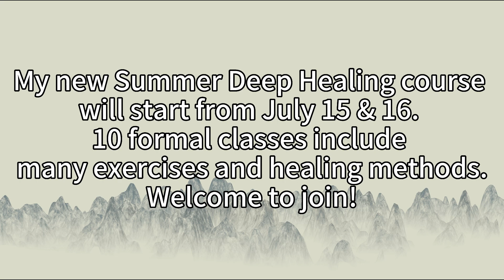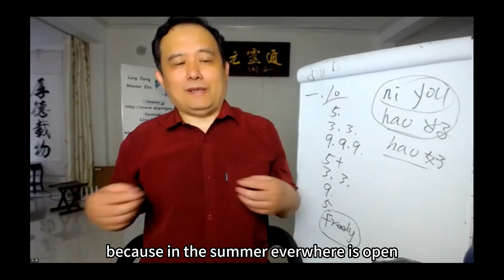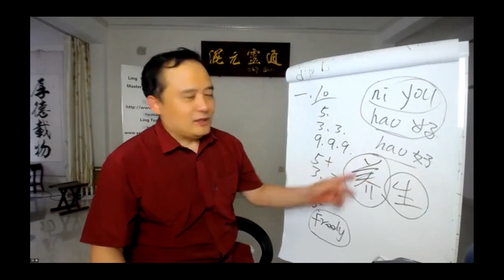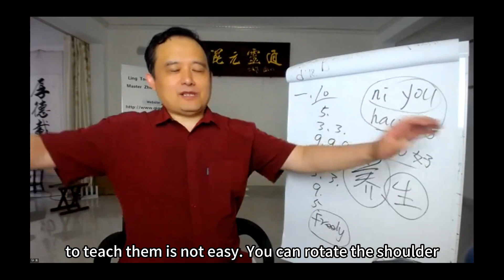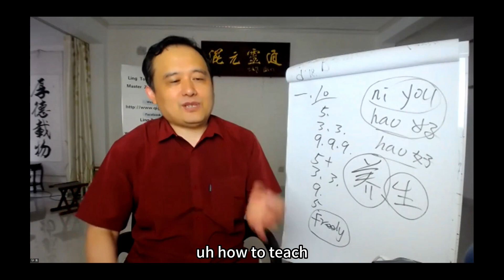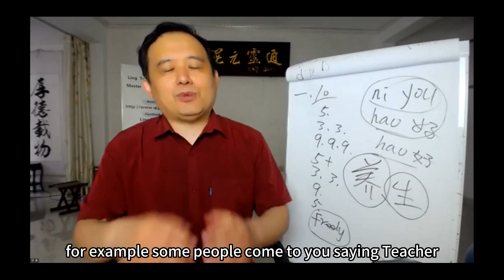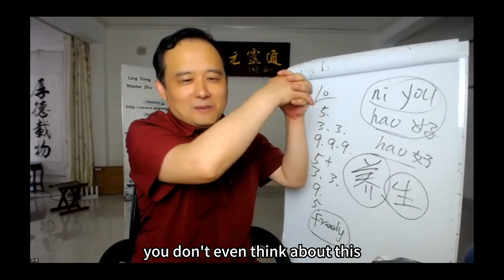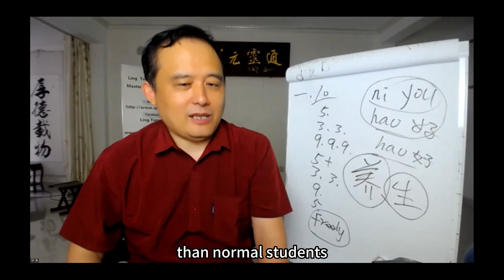Summer Deep Healing with Master Zhu Zhineng Qigong Sanación Profunda de Verano con el Maestro Zhu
This weekend! Master Zhu’s New Formal Course:
How to Maintain Health in Summer and Deep Healing
More discount if you join the Deep Teacher Training course later!

¡Este fin de semana! Nuevo curso formal del Maestro Zhu:
Cómo mantener la salud en verano y la curación profunda
¡Más descuento si te unes al curso Deep Teacher Training más tarde!